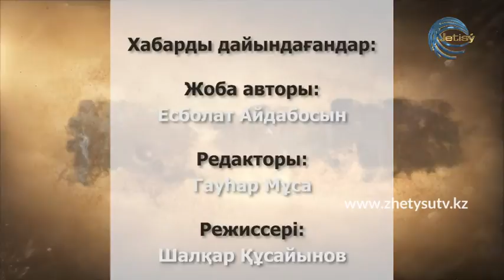ҚАТЕЛІК - ДӘУЛЕТКЕРЕЙ КӘПҰЛЫ: Ешкімнің шашбауын көтеріп арнау айтқан жерім жоқ. (17.06.20)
-       Қазақтың шежіресін Әннас сахабадан таратқанды қою керек!
• Әсіре діншілдердің сені кәпір санайтынынан қорқам.
• Мен ұлттан биік тұрған нәрсені көрген жоқпын.
• Тепсе темір үзетін жігіттердің басына тақия киіп, шоқша сақал қойып жаназада құран оқып, жамбас мүжіп отырғанынан жиіркенетін нәрсем жоқ.
• Мектептен көрі мешітке көбірек баратын баладан не ұғасыз сіз? Ол қазақтың баласы ма? Осы менің жанымды ауыртады.
• Қу медиен даладағы араптың сахабасы айтқан сөзді қазақтың қара шалы шәй ішіп отырып-ақ айтып тастаған.  Бірақ біз соған жүгінбейміз. Елдің қаңсығына жүгіріп жүрміз.
•  «Қазақ» деген сөзді айғайлап айтудан қорқып қалдық. Өте сыпайы халық боп кеттік.
• Өз үйімізде өзіміз келін секілді болып қалдық. Жалпақшешейміз...
• Әрбір азаматтың жүрегіндегі қазақ ояну керек.  /фото/
• Айтыскерлер ішінде ілесіп шауып жүрген, кітапты ұйқас үшін оқып, тіркес үшін парақтайтын ақындар бар. Соларға жаным ашиды.
• Баспасөзде айтылған дүниені сахнаға алып шығудан ештеңе ұтпаймыз.
• Қазіргі ақындар мүдірмейді.
• Жалған атбегілерден жылқылардың бәрін жиып алып, барымта жасап кеткім келеді.
• Алтын тұлпар бәйгесі атына заты сай емес.  «Самұрық-Қазына» қорынан ақша бөлінген бәйгеге неге взнос  алады?
• Алқам-салқам қазақ ретінде қоғаммен араласқым келеді.
• Ешкімнің шашбауын көтеріп арнау айтқан жерім жоқ.
• Астана қалалық әкімінің орынбасары хабарласты. Қазір 12.00 де РНН, СИК секілді құжаттарыңызды алып келіңіз, екі бөлмелі үй береміз.  Елбасыға арнау айтсаңыз болды деді. Мен соған телефонымды өшіріп тастадым да бармай қойдым.